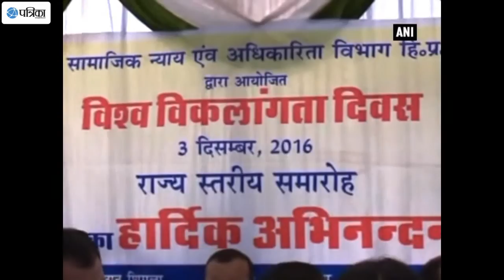Quota For Disabled In Govt. Jobs To Be Increased In Shimla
Himachal Pradesh Chief Minister Virbhadra Singh on Saturday said that the disability quota in government jobs would be increased in the state. He said that as per their requirement the quota would be increased for the people who are specially-abled in the government sector. This move has been taken in view of encouraging the private sector so that they also provided jobs to such people. The specially-abled children are pleased with this initiative of the government. Himachal Pradesh has a 3% quota reserved for people with disability and yesterday on the occasion of World Disability Day, the Chief Minister announced to increase this to the maximum as required for them.